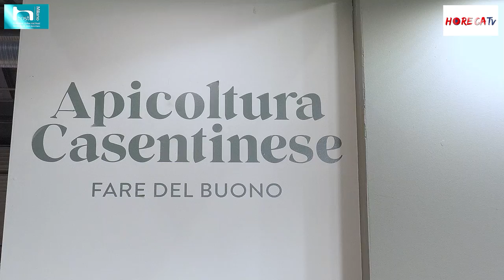HOST 2021 - Intervista con Andrea Di Nunzio di Apicoltura Casentinese srl